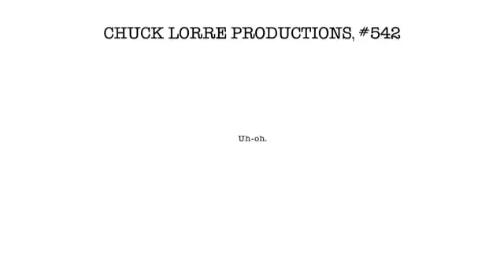Chuck Lorre Productions, #542 Vanity Card Logo